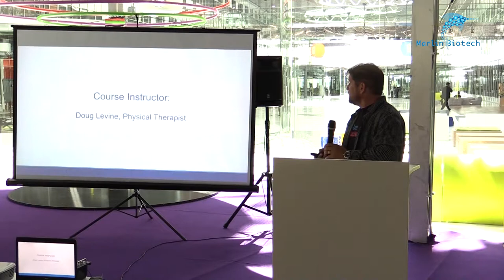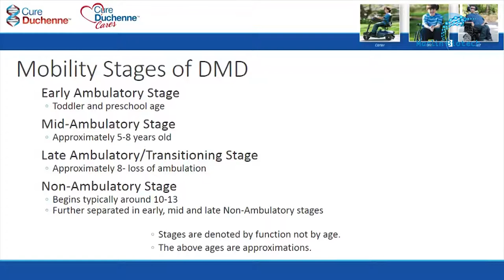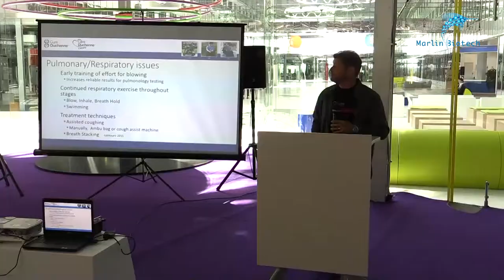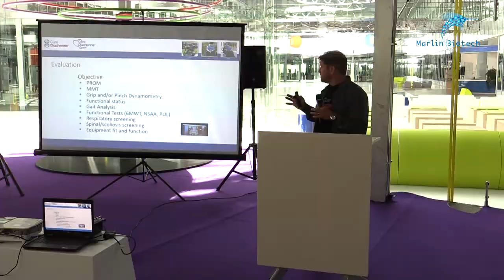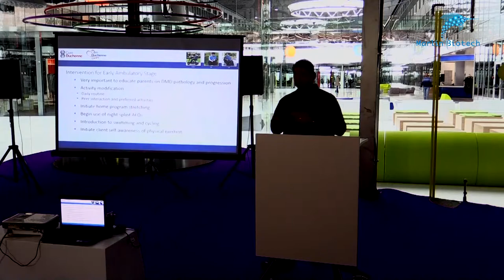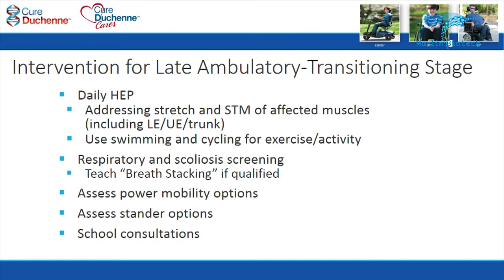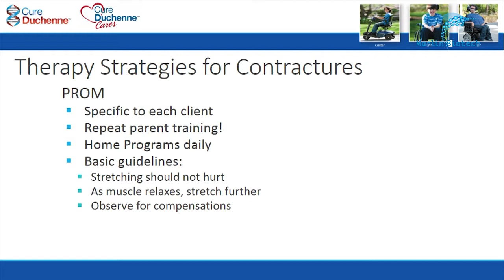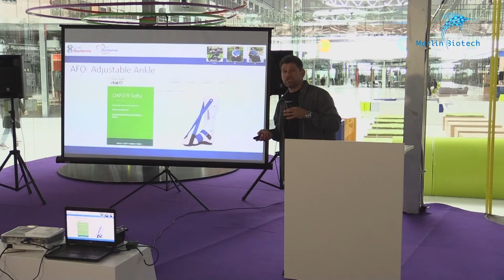Миодистрофия Дюшенна - для врачей, часть 2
Миодистрофия Дюшенна - для врачей